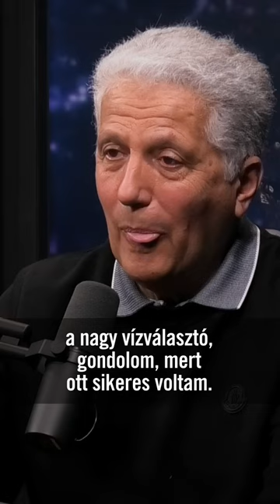REPTÉRI TÖRTÉNETEK III. - Disszidált és svájci lett. György Miklós